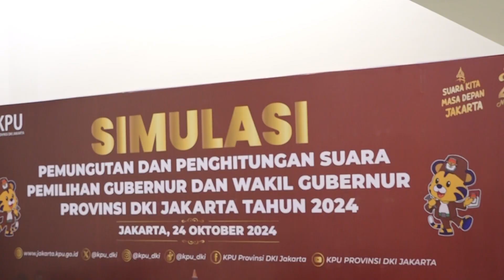34 Hari Menuju Pemilihan, KPUD Jakarta Gelar Simulasi Pemungutan Suara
Tiga puluh empat hari menuju hari pemungutan suara pemilihan gubernur dan wakil gubernur, Komisi Pemilihan Umum DKI Jakarta menggelar simulasi pemungutan dan penghitungan suara di TPS 567, Kelurahan Johar Baru, Jakarta Pusat.

Selengkapnya simak video berikut ini.